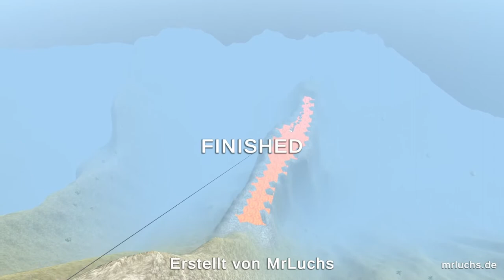LETS TEST #170 * Paluten Game (Mini-Paluten's Rettung)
Lets Test Nummer 170 Paluten Game (Mini-Paluten's Rettung)